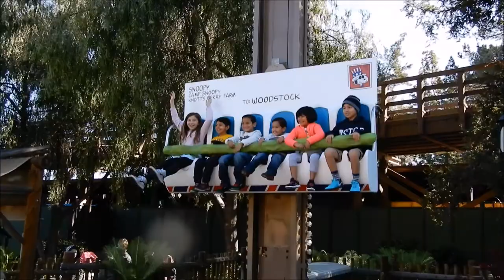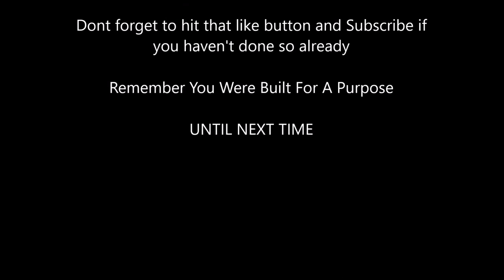Bellers Head To Knott's Berry Farm